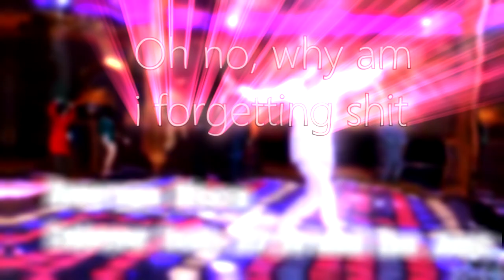Average Pop enjoyer Vs Average Disco enjoyer